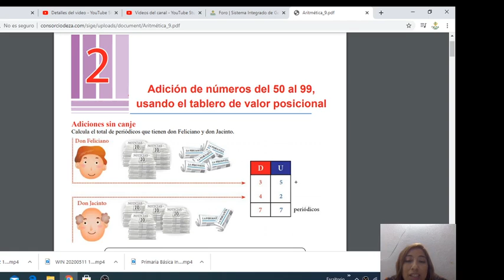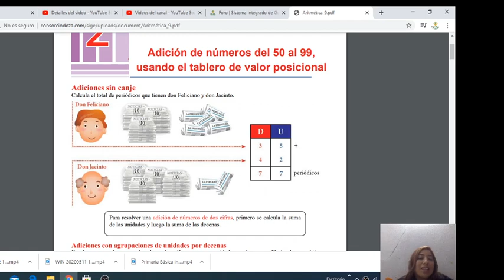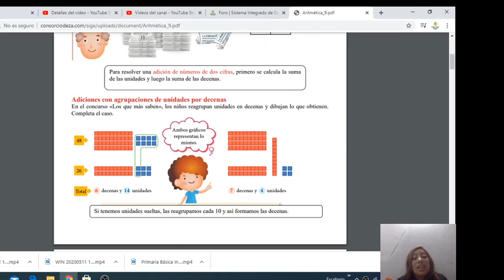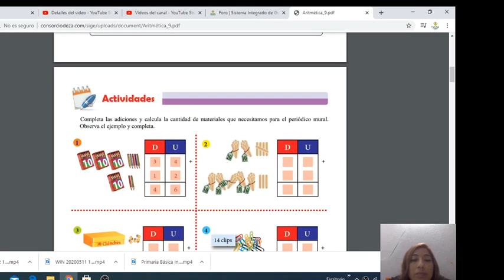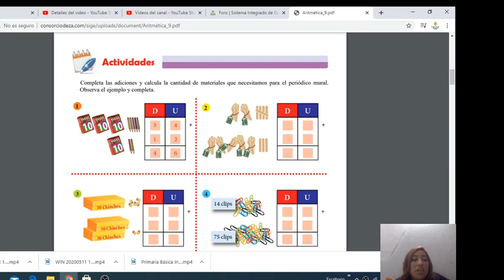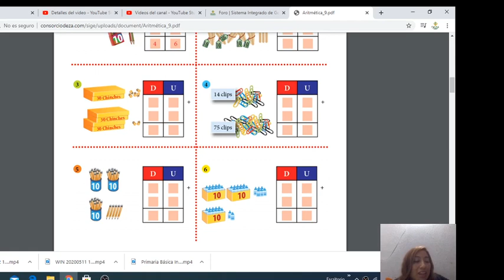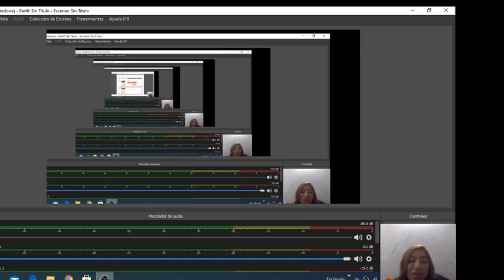Primaria Básica Aritmetica Sesión 9 Adición de números del 50 al 99, usando el tablero de valor P.